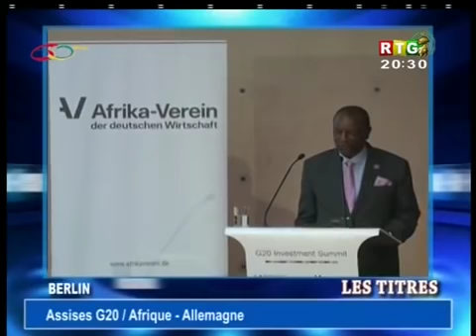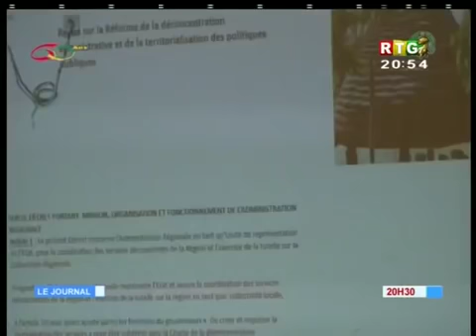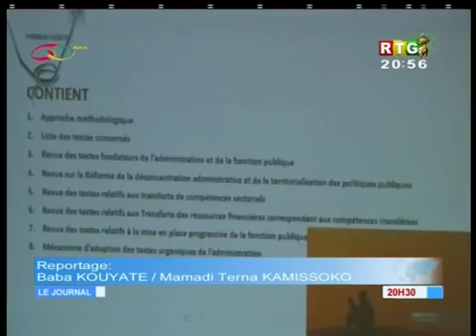Le JT du 31/10/2018 de la RTG Koloma